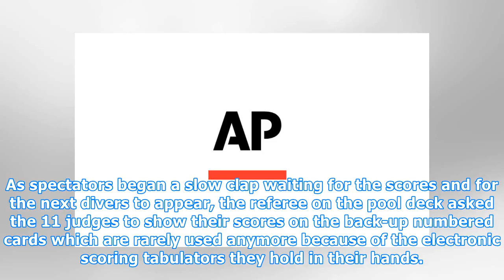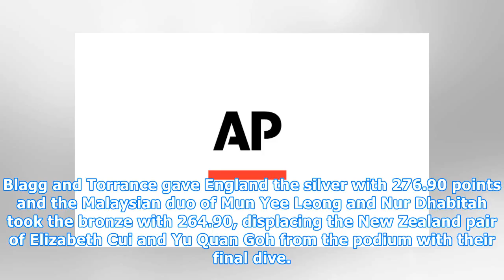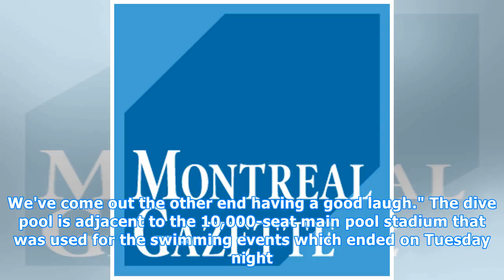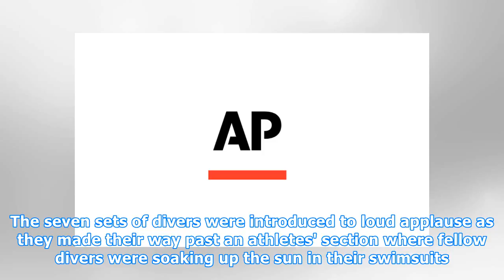Old school: Commonwealth Games judges back to manual scoring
The first gold medal event at the Commonwealth Games dive pool was delayed by a technical glitch that forced pool-deck judges to revert to old-fashioned numbered cards to show their scores. After England divers Alicia Blagg and Katherine Torrance did their opening dive Wednesday — an inward pike— in...